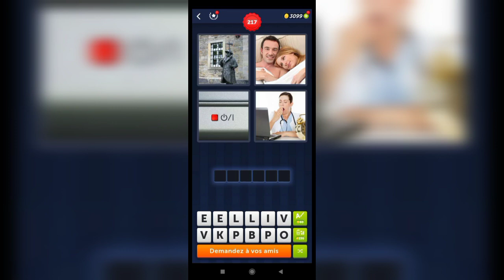4 Images 1 Mot - 217,218 Niveau Réponses